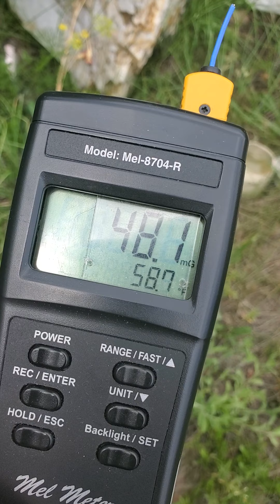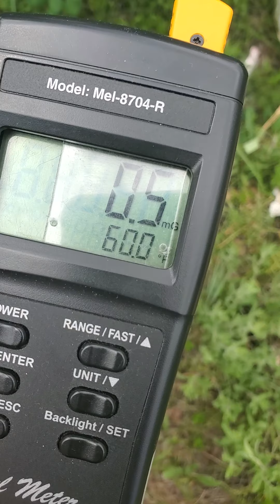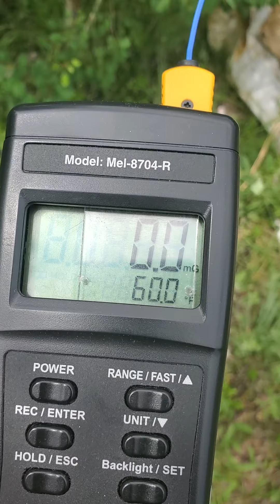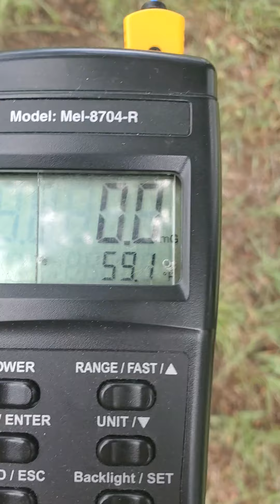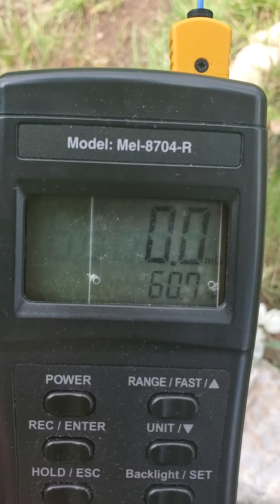Gold Hill Cemetery Investigation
Got a small spike on my MEL Meter while walking past a grave and it turned into many minutes of constant high EMFs. In some cases the readings seemed to be interacting with my questions.